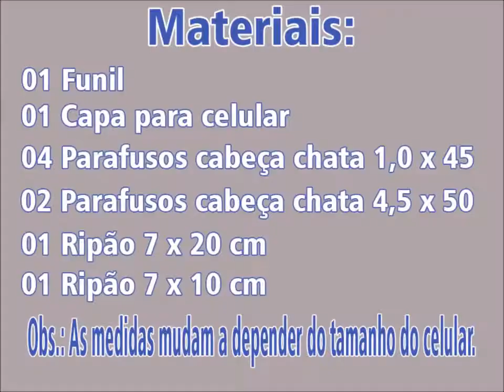Base Amplificadora Caseira para celular - Base Amplificadora Super Potente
Materiais para fazer a base amplificadora: Funil, Capa para celular, Parafusos e Madeira.